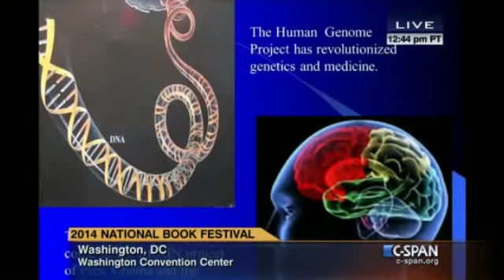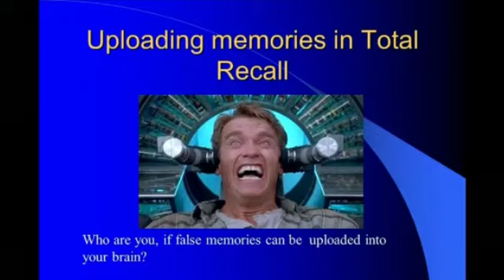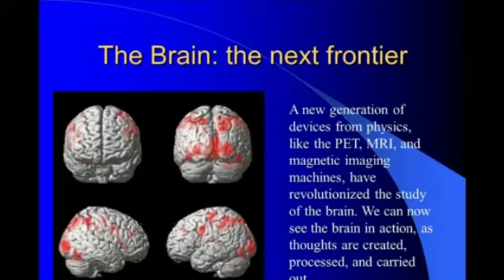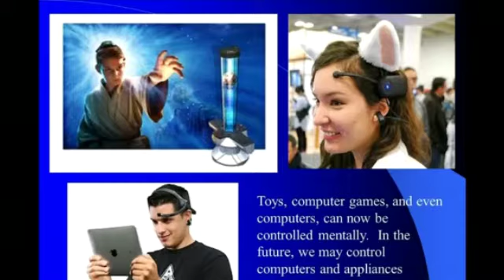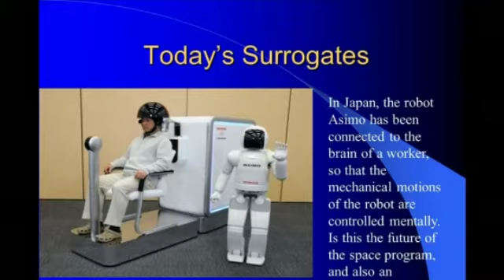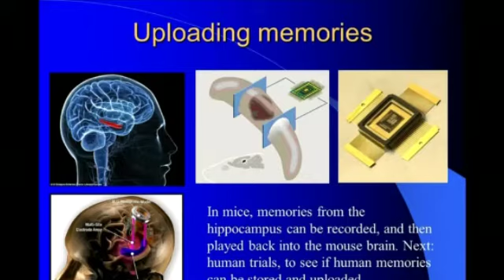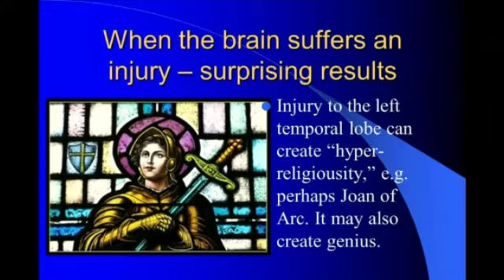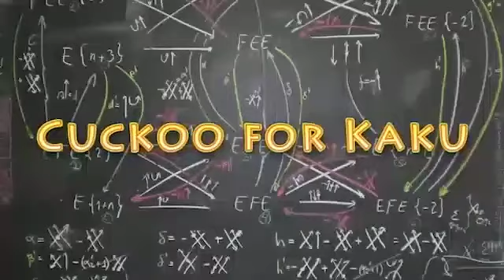Micho Kaku - 2014 Book Festival